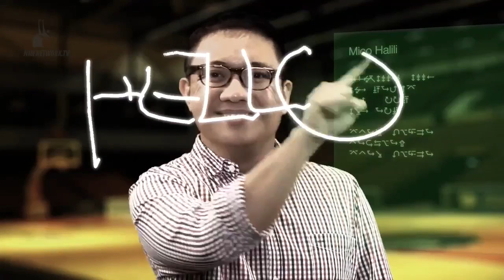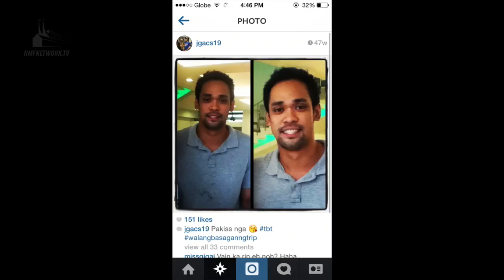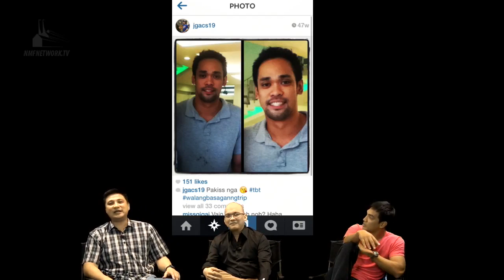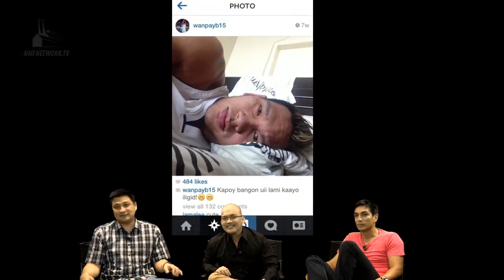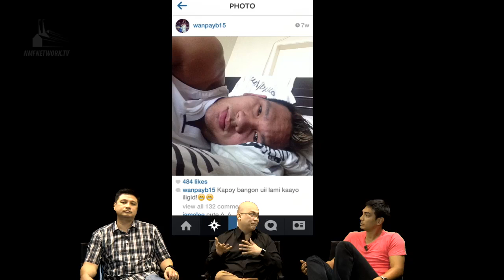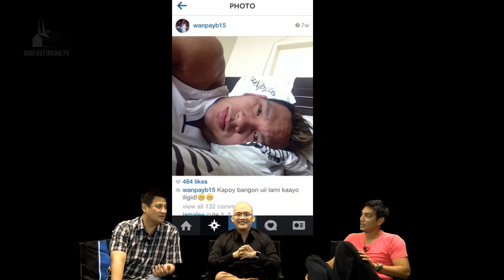The Bro Show S02E08 - Beauty Tips for the Bros + Ateneo WVT Champs!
Dermatologist Neo Catambay joins Jason and Coach Chard as he gives beauty tips for our basketball bros, plus the two discuss the Ateneo Women's Volleyball team winning the UAAP Season 76 championship.